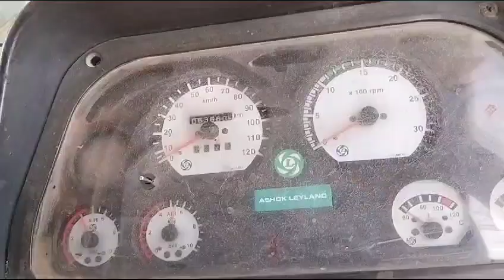ASHOKLEYLAND 2214 6X2 CARGO TRUCK 2010